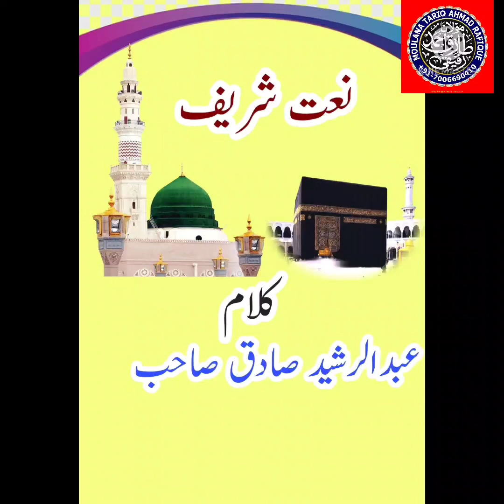soun yikhna azmatwali nabiya ❣️❣️❣️Ab Rasheed sadiq Sahab ki aawaz mai